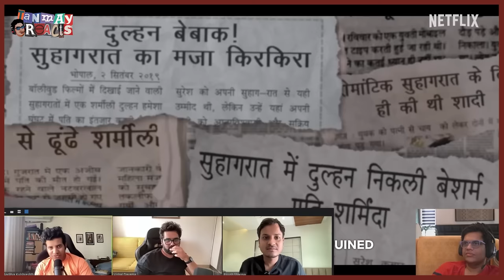& The OG Gang REACT To MAAMLA LEGAL HAI! 😂 | Netflix India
In a world of Maamla legal hai, the OG gang chooses to keep the Maamla funny every time! 🤭

Watch MaamlaLegalHai, streaming only on Netflix!